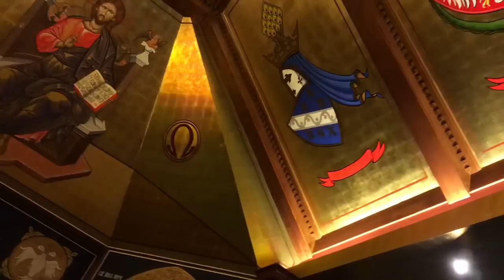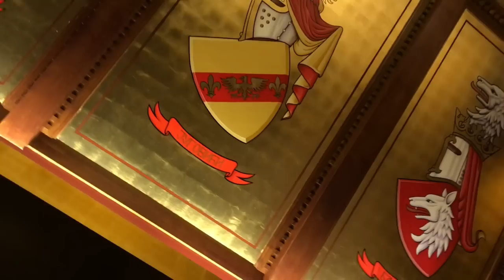Becoming One with Christ: The Spiritual Presuppositions of Participation in the Mysteries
Fr. Peter Heers PhD, Great Lent Lecture:
Saturday 30. March 2019
St Tsar Lazar, Serbian Orthodox Cathedral
Alexandria NSW Australia